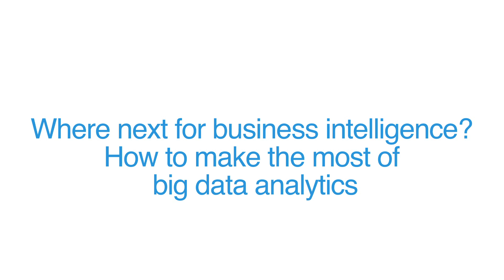How to Make the Most of Big Data Analytics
Business intelligence (BI) tools help organisations gain a better understanding of their customers—everybody knows this. But what’s next? How do you take that investment forward? What are organisations doing to really use data analysis to drive the business forward?